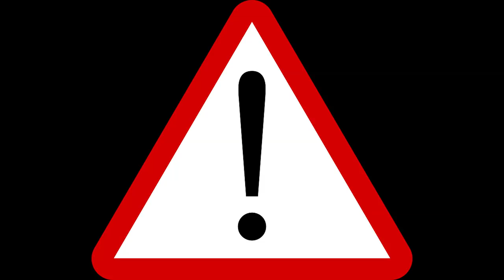ÇA 2017 EXPÉRIENCE VR ESSAYER DE NE PAS AVOIR PEUR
Ça 2017 expérience vr
Ça 2017 / il est revenu / clown